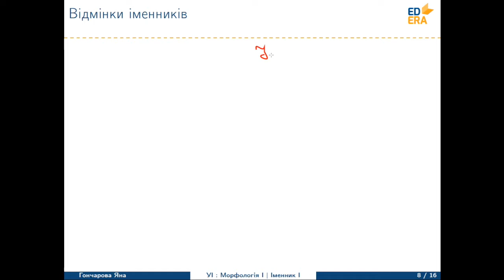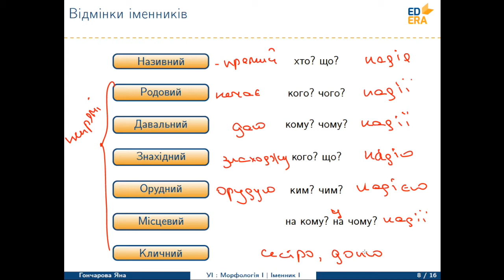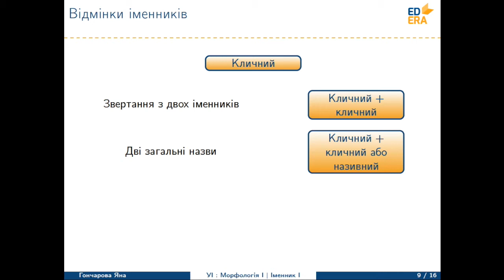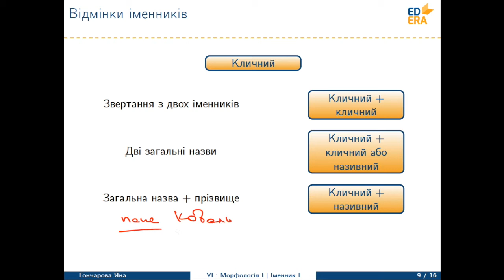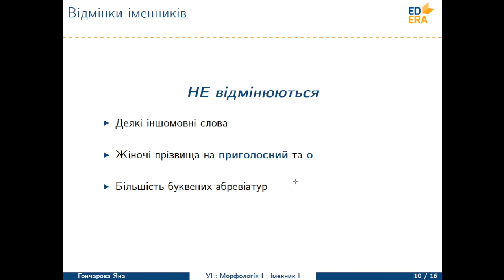Українська мова. Іменник (Відмінки іменників). Відео 1 3 1 3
Відео з третього тижня курсу "Українська мова. Від фонетики до морфології". Леція 1. Частина 3.